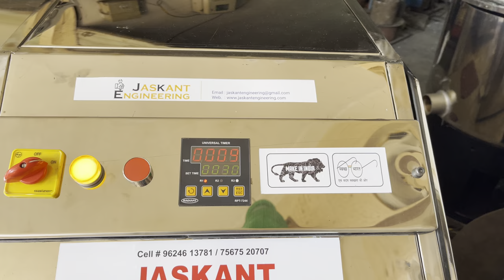50 kg commercial washing machine for Hospitals , Hotels ,Tent Washing Machine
50 kg semi automatic industrial washing machine
0 maintenance cost
Usage for - Hotels , Hospitals , Tent , Restaurants , Hostels , industries clothes washing

Other capacities- 15 kg , 30 kg

We are manufacturing also - Hydro Extractor, Tumble Dryer